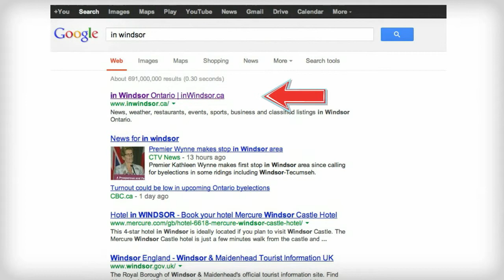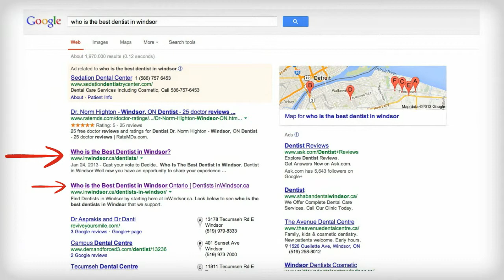How to Advertise in Windsor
Are you looking to do some advertising in Windsor check us out and see how you can save big time when you advertise in Windsor.